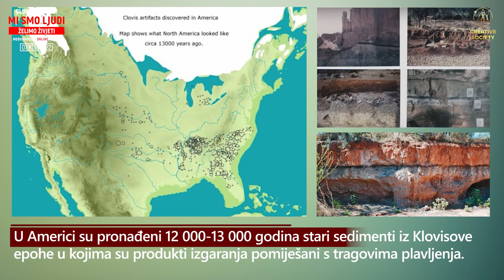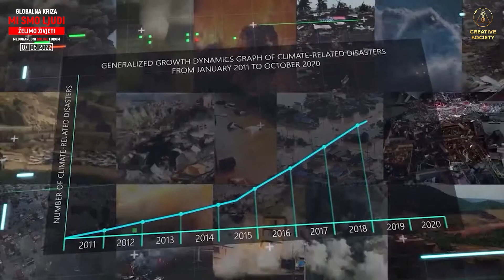PRAVI Uzrok Šumskih Požara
🔥 Novo istraživanje pokazuje da su požari ciklični. Povijest s šumskim požarima ponavlja se svakih 12.000 godina. Divovski šumski požari uništavaju tisuće četvornih kilometara drva svake godine. Sada požari zahvaćaju sve veće površine i ne mogu se ugasiti kroz dulje vrijeme. Zašto?

🤑 U današnjem konzumerističkom formatu društva, ne možemo se boriti protiv ovih kataklizmi. Moramo ujediniti znanstvenu zajednicu za opstanak čovječanstva u ovim uvjetima.

☀️ Moguće je samo u formatu Kreativnog društva!

📢 Dođite 07. svibnja 2022. godine na međunarodni online forum sa simultanim prijevodom na 100 jezika „Globalna kriza. Mi smo ljudi. Želimo živjeti." Podijelite ovu informaciju sa svima! Za više informacija o događaju slijedite poveznicu

➡️ Što je pravi uzrok sve većih klimatskih promjena na planetu?